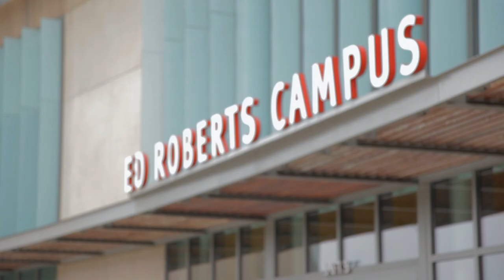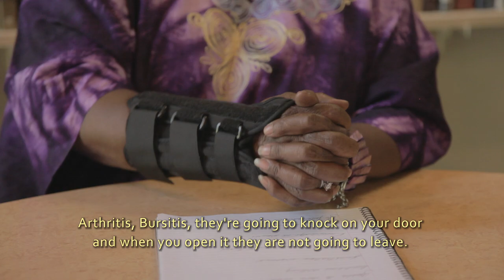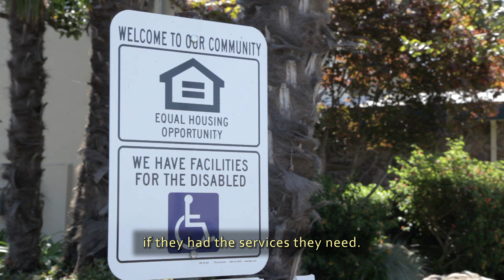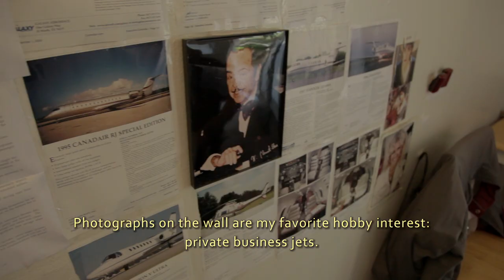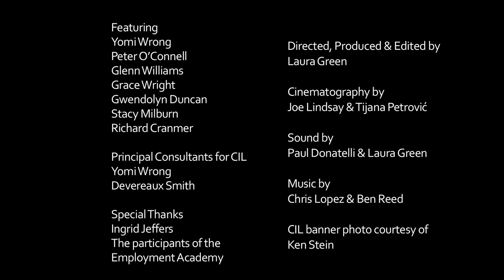Road to Independence - Center for Independent Living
This 2012 documentary gives you an inside look at The Center for Independent Living, the first independent living center in the world.

TheCIL provides services, support and advocacy to enhance the rights and abilities of people with disabilities to actively participate in their communities and to live self-determined lives.